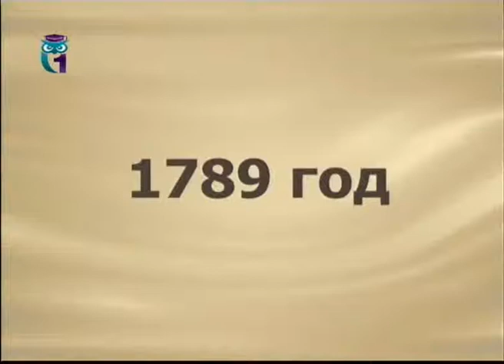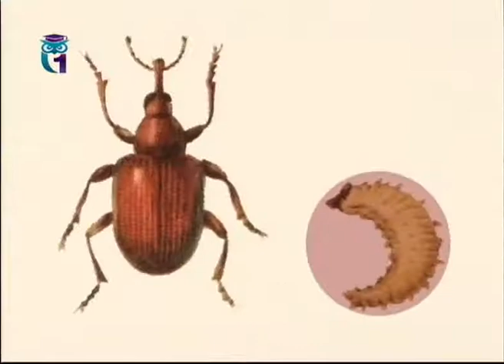Словарь: Давид. Казарка